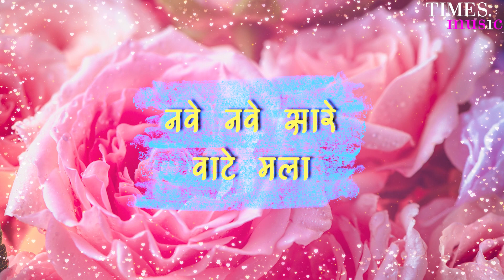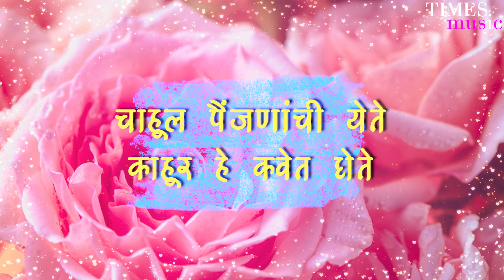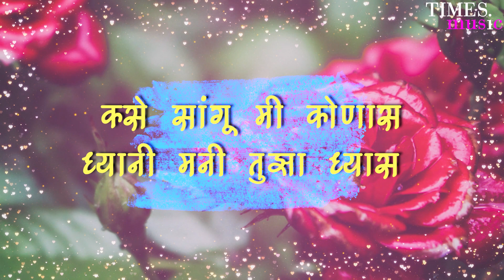प्रेम झाले तुला - Lyrical Video - Jitendra Ratan Wagh - Sanyukta Bhavsar - Dnyanesh Tawade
Track - Prem Jhale Tula
Singers - Jitendra Wagh & Sanyukta Bhavsar
Lyricist - Sanjay Sukhadev Kharat
Music Director & Composer - Dnyanesh Tawade
Music & Mix Mastering - Dnyanesh Tawade
Guitar - Suraj Rajpurohit